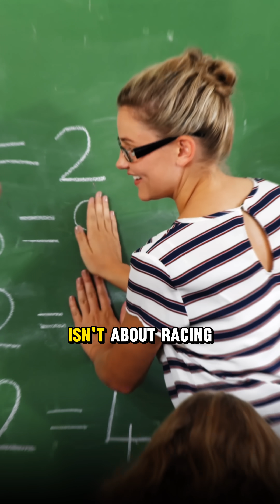MatheMagic | New Batch from May 14 | Online Summer Camp | Christy Varghese | Vedic | Speed Maths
MatheMagic - Online Summer Camp for School Students

New Batch Start Date: May 14th 2025
📍 Where: Christy’s Classes App & Website
🕣 Time: 2 PM to 3 PM, 10 Classes
✅ Limited Time Early Bird Price: Rs.1999/-
Regular Price: Rs.2999/-

Make Your Child Fall in Love with Math This Summer!

Why Join MatheMagic?

✅ Supercharge Speed & Accuracy – Solve 10X faster with mental math techniques.
✅ Boost Confidence – No more exam anxiety & silly mistakes.
✅ Engaging & Fun – Highly interactive learning!
✅ Perfect for Olympiads & Competitive Exams – Build a strong foundation for the future.

What Your Child Will Get

🎯 10 Live Interactive Masterclasses
📖 Comprehensive Study Materials
🧠 Maths Magic Tricks & Activities
🤝 Live Q&A After Every Class – Personalized attention from an expert.
🏅 Certificate of Completion – A proud achievement for your child!

📼 Missed a class? No worries! Recordings will be available.

💡 This summer, let’s turn math into your child’s superpower! 💡